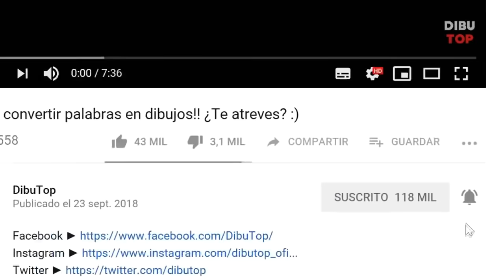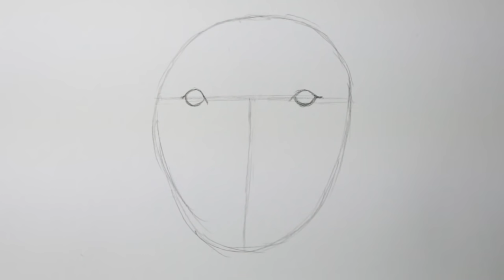APRENDE cómo DIBUJAR un LEÓN realista PASO a PASO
Hola artistas, en este vídeo vamos a aprender a dibujar un león realista de una forma muy sencilla para que todos seáis capaces de hacerlo. Espero que os guste :)